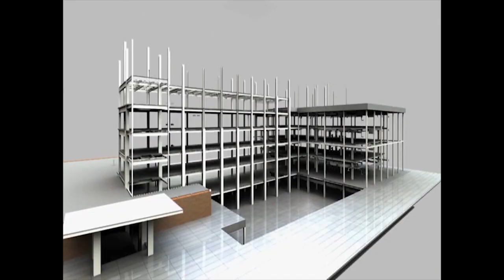সিপিএম পরিচালিত সরকার সুভাষ চক্রবর্তী 1996 সালের অপারেশন সান সাইন করেছিল। ....